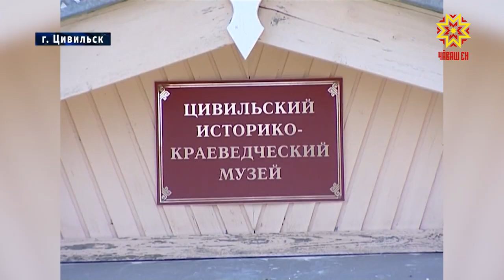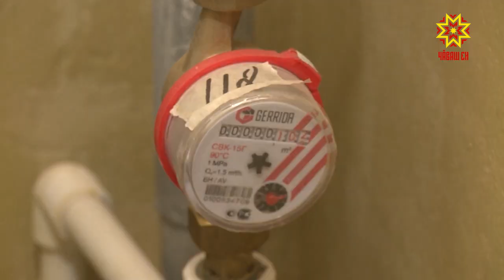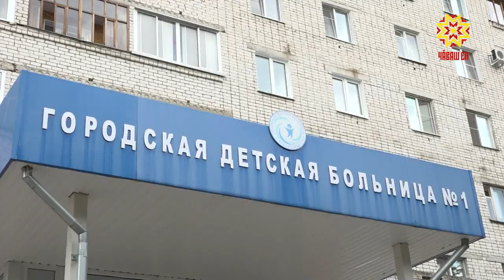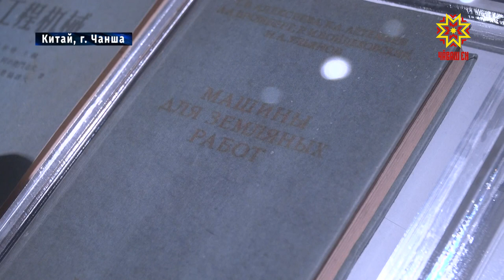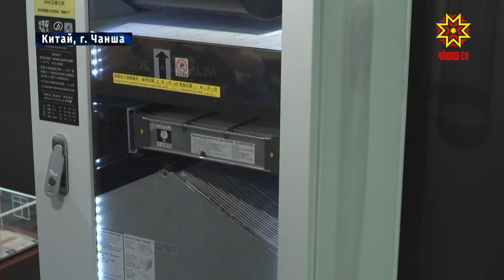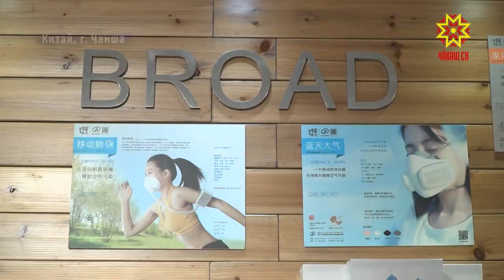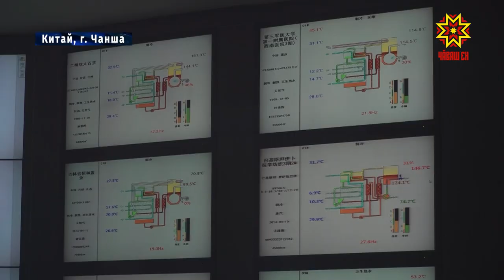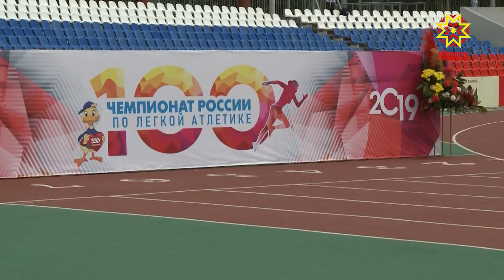Республика 25.07.2019 на русском языке. Вечерний выпуск